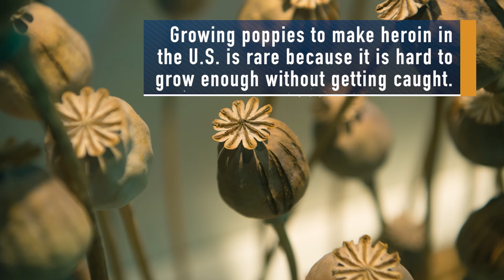Why Opium Poppy Fields Are Rare in the US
The arrest of an opium-poppy grower in North Carolina highlights the rarity of such fields in the U.S., and there's good reason.